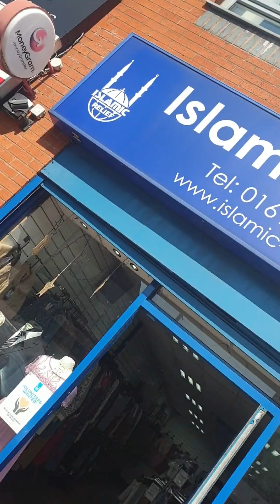You can donate your extra things (clothes etc) to Islamic Relief Center Manchester | Grewal and Sons